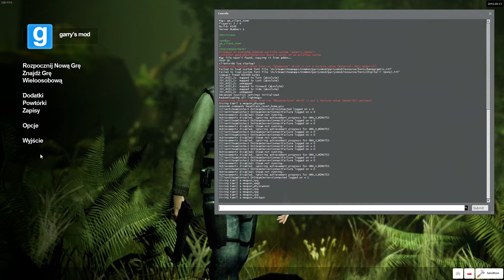Garry's Mod [ #44 ] - [ Horror Map ] [ /w Ekipa ] Silent Town [ 3/3 ]